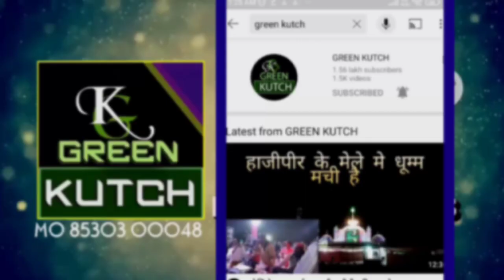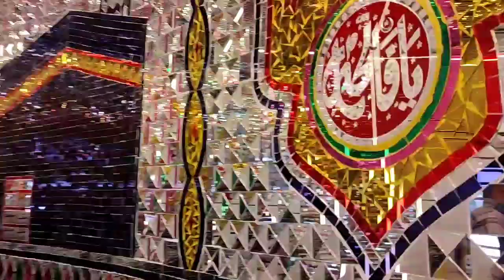Pir Abdul Qadir Bapu Ka Ursh Mubarak 2023